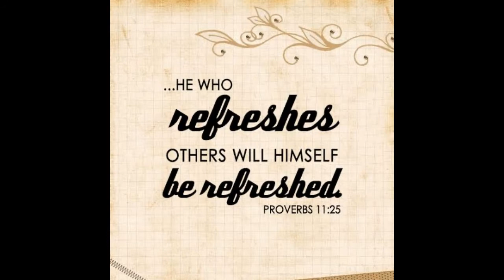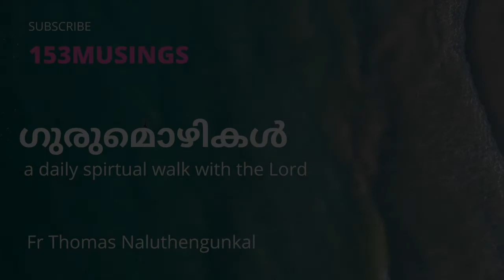ഗുരുമൊഴികൾ #152 | NOVEMBER 29, 2020 | Gurumozhikal | Fr Thomas Naluthengunkal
വീഡിയോ ഇഷ്ടപ്പെട്ടെങ്കിൽ ഷെയർ ചെയ്യുമല്ലോ?

കൂടുതൽ വീഡിയോകൾ ലഭിക്കുന്നതിന് ഈ ചാനൽ സസ്ക്രൈബ് ചെയ്ത് ബെൽ ബട്ടൺ അമർത്തുക